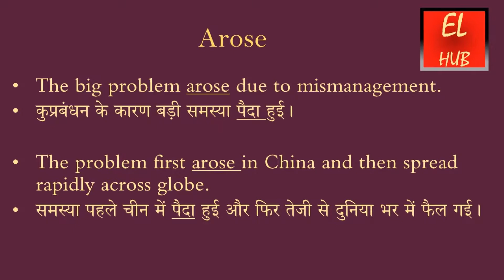Arose meaning in Hindi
Arose का हिंदी में मतलब.Arose Meaning in Hindi with examples